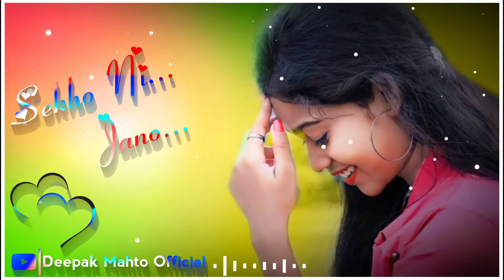🥀Chhote Mote Nadi Daiya 🥀New Nagpuri Theth Stage Status Video 🥀aarti_devi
New Nagpuri status song || WhatsApp status video 2021 ❣️ || Deepak Mahto nagpuri status || 🥀

28.nagpuri_status_new 29.Nagpuri_status_Song_Dj 30.nagpuri_status_video_2021 31.nagpuri_status_song_2021
32.Nagpuri_Status
33.Nagpuri_Dj_WhatsApp_Status
34.New_Nagpuri_Status_2021 35.Nagpuri_Whatsapp_Status_Video
36.Nagpuri_Status
37.whatsapp_Status 38.new_full_screen_Nagpuri_whatsApp_status 39.new_nagpuri_dj_status
40.nagpuri_status_new 41.full_screen_nagpuri_status 42.nagpuri_status_video 43.30_second_status_song
44.status_video
45.whatsapp_status
46.whatsapp_status_video  47.whatsapps_status_video_2021